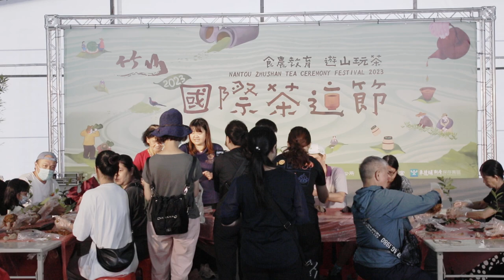RAW Unveiled Political Insights, Host's Fun, and Asian Cultural Delights at Tea Festival! 1